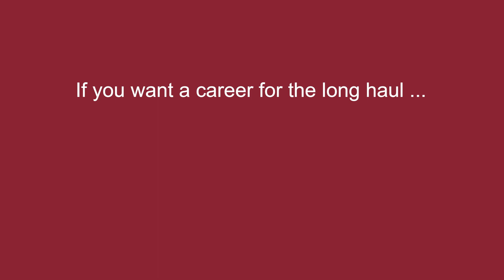Diesel Technology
Diesel trucks are, and will continue to be, the backbone of our shipping infrastructure. If you're looking for a career for the long haul, Triton's Diesel Technology Program can take you all the way.